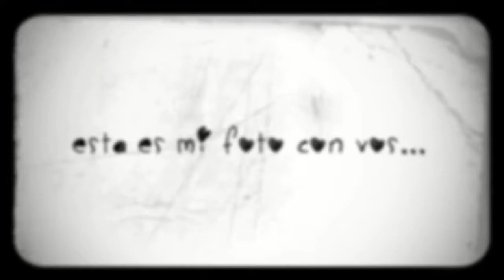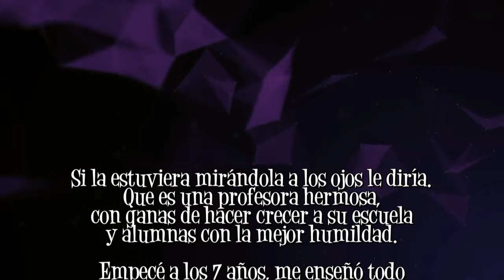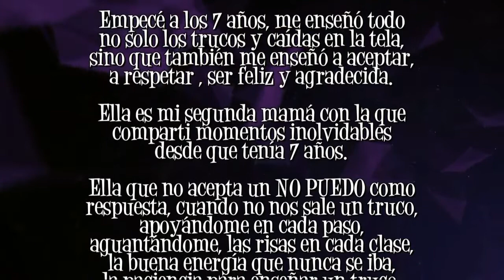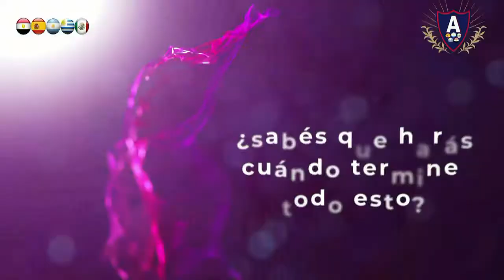⏹ ABRIL PACZKOWSKI - Alma Libre | Mega Concurso Cinco Naciones | AZUL PRODUCCIONES